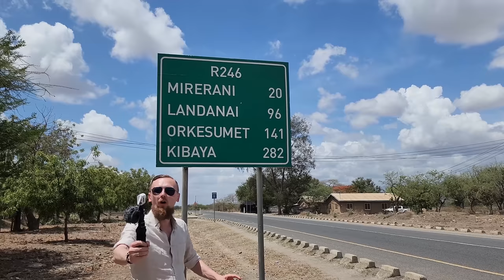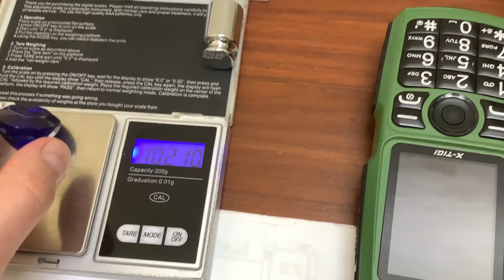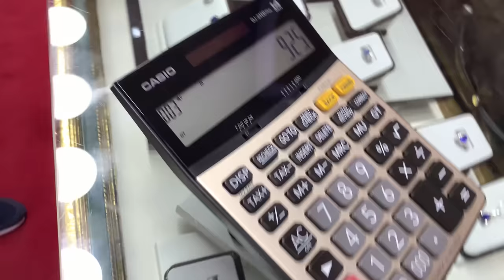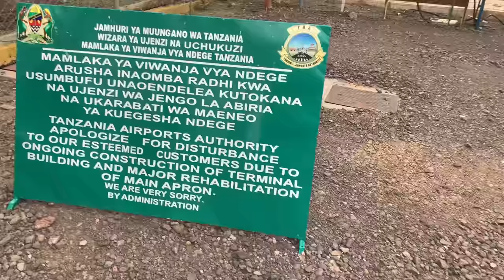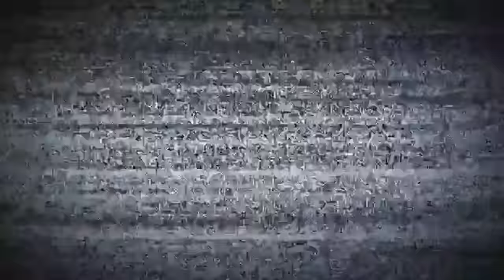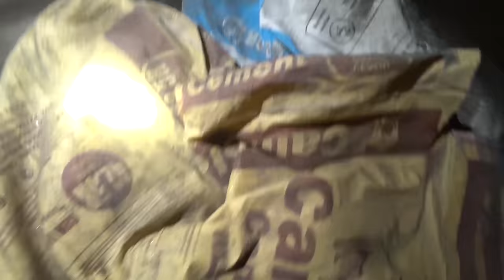ПОД ЗЕМЛЕЙ на -650 метров. Африканская ШАХТА. ВСЕ про ТАНЗАНИТ. ТАНЗАНИЯ. Какие условия в ШАХТЕ?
ТАНЗАНИТ, слышали ли вы о таком камне??

Он чем-то похож на сапфир, но только отчасти. Ювелирный дом «Тиффани» очень заинтересовал танзанит , и они в 1960-х взялись за его раскрутку.
Родиной танзанита является…. Танзания!
В этом видео вы наглядно увидите путь танзанита от шахты до прилавка. От ценообразования и до его ювелирных свойств.
Я бы сказал, что этот выпуск является практическим видеопособием о ТАНЗАНИТЕ.
Сейчас я должен закончить свой текст вопросом. :)

А у вас есть танзанитовые изделия? Нравится ли вам этот камень? По карману ли он вам? Или слишком для вас дешев?

Telegram: Gem_planet  - крутые камни.
Telegram: Pancherepan - чтобы не потеряться.

00:00 Интро
01:57 О самом минерале
03:16 Цены на Занзибаре
05:17 Прилетел в Арушу
05:46 Жестокий Титаник
06:41 Шкала оценки
07:51 Музей ТАНЗАНИТА в Аруше
12:02 Минеральный рынок Аруши
16:15 Масайский рынок сырья
20:10 Едем в город Мирерани
22:55 Гопники
23:59 Горы Мерелани
25:30 Приехали на ШАХТУ
30:45 Опускаемся в ШАХТУ
43:24 Эмоции.Выводы. Концовка.